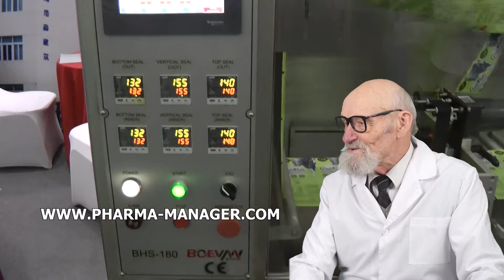REVÊTEMENTS DE COMPRIMÉS MEMBRANOUS, EMBALLAGE SOUS VIDE ACHETEZ UNE MACHINE AU DANEMARK